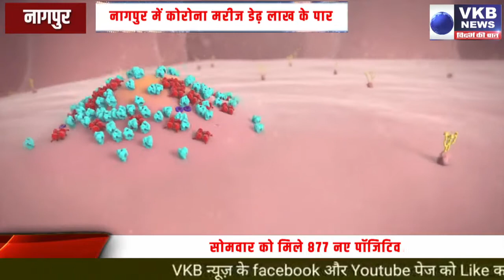नागपुर में कोरोना मरीज डेढ़ लाख के पार